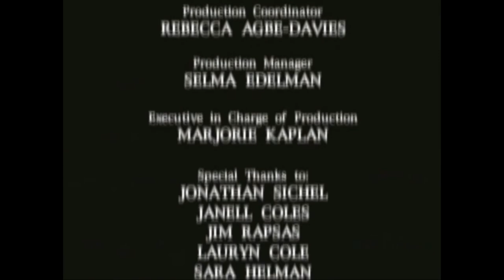Flight 29 Down (Stagione 1) Sigla d'apertura e chiusura